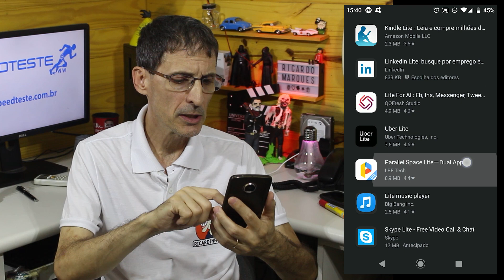APLICATIVOS PARA QUEM NÃO TEM ESPAÇO LIVRE NO ANDROID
É comum ver usuários de Android com o celular abarrotado de aplicativos e sem espaço livre. Uma opção muito válida é trocar os aplicativos FULL pelos aplicativos LITE, que ocupam menos espaço, menos processamento e consome menos da sua conta de dados móveis!
Se quiser saber um pouco mais e uma outra solução para a falta de Espaço, assista à minha vídeo-dica!

Ricardo Marques
Caixa Postal 79344
São Paulo/SP
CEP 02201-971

Abraços!